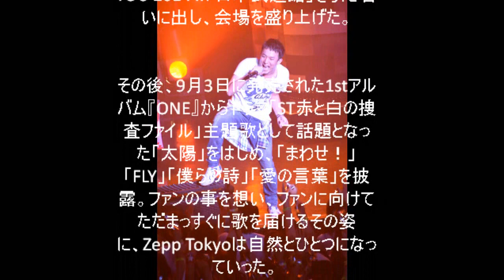ファンキー加藤、Zepp Tokyoにて2700人と大合唱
ファンキー加藤が10月1日東京・Zepp Tokyoにて「カルピスソーダpresents ファンキー加藤 白熱ALL STANDING LIVE！」を行った。